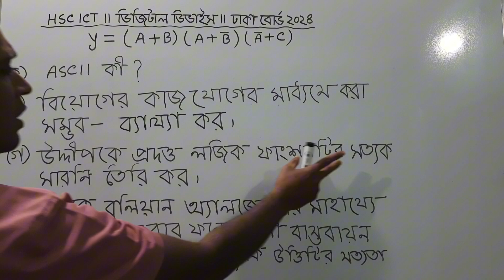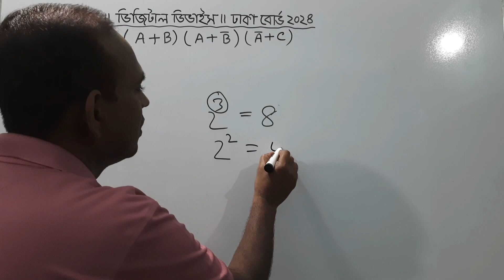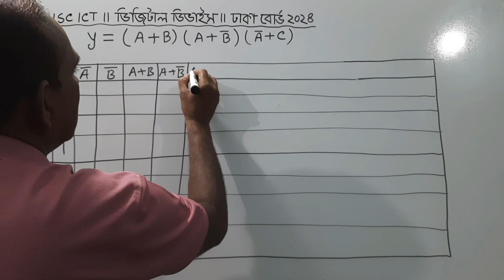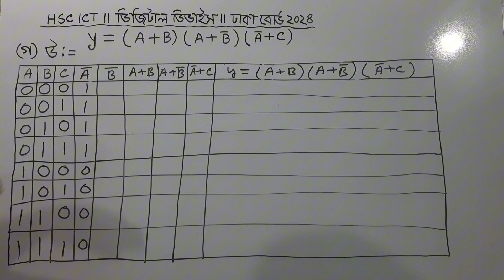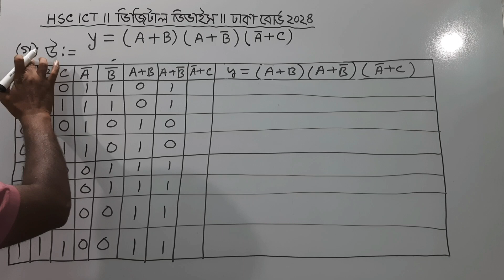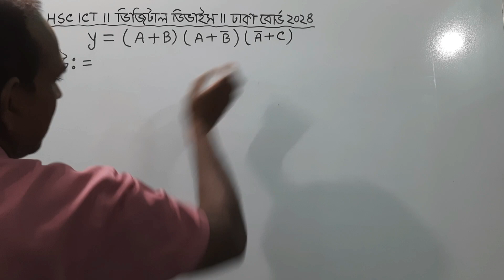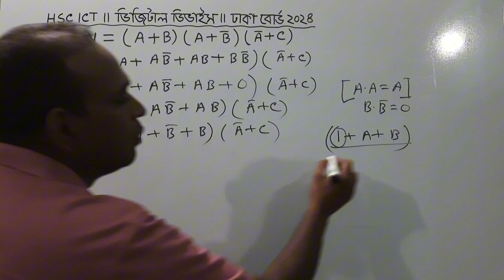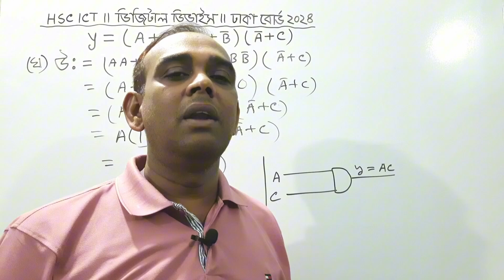ঢাকা বোর্ড ২০২৪ || সৃজনশীল প্রশ্নের উত্তর || Dhaka board 2024 || HSC ICT || লজিক গেইট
In this video I will solve the creative question given by Dhaka Board 2024 on Digital device, HSC ICT chapter 3.The class is explained very easily  hope you can understand.

video creator :
Md. Aslam Hossain

video titles :
Creative question solution Dhaka board 2024 on logic gate